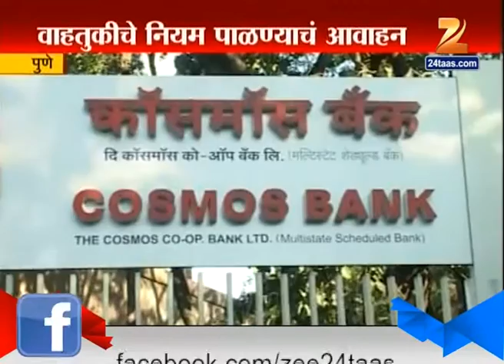Pune : Bike Rally Organised For Cosmos Bank 110th Anniversary